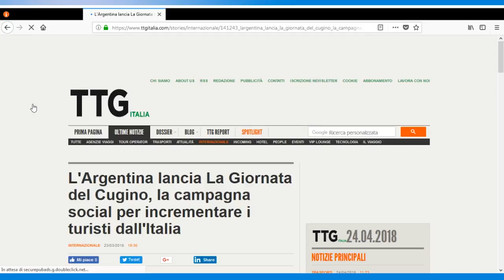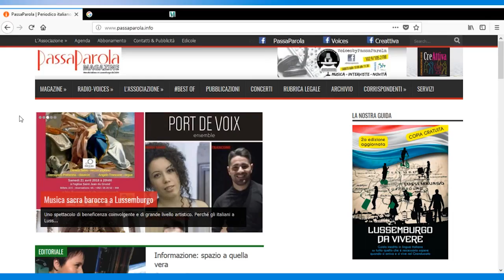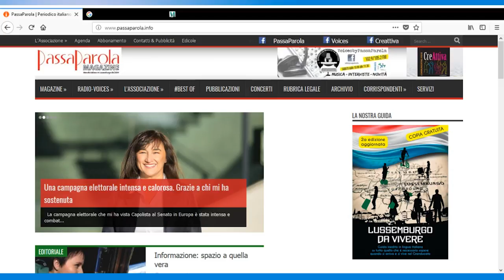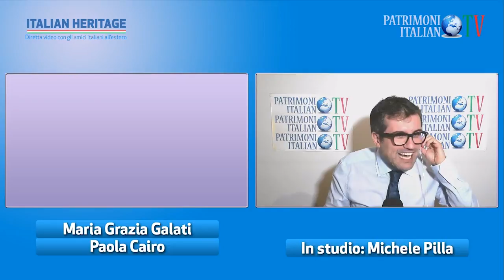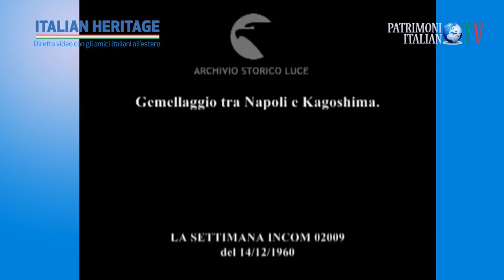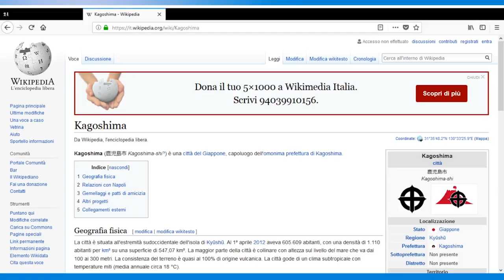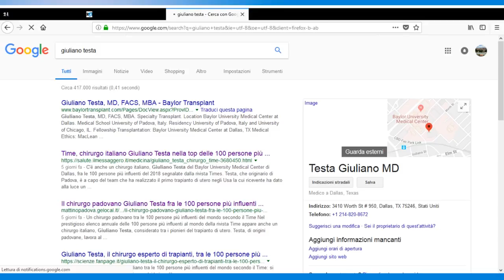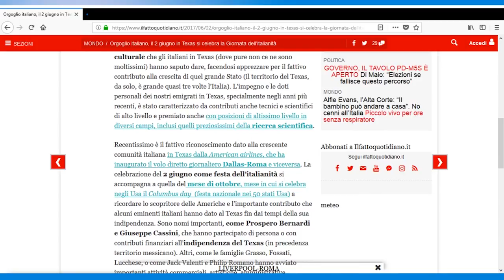Italian Heritage - 1a puntata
Riguarda la diretta della prima puntata della trasmissione dedicata a tutti gli italiani all'estero, in onda ogni martedì alle 21 ora italiana su
Trasmissione ideata e condotta da Michele Pilla e Luigi Liberti - Redazione di Patrimonio Italiano Tv